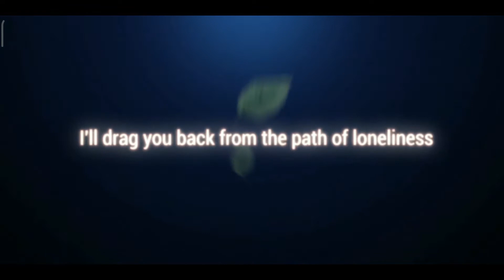Keren Parah Cuyy! Naruto Slugfest Android Gameplay MMORPG OPEN WORLD 3D | Part 1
Ditonton sampai habis ya dijamin ngakak kalo ga ketawa paksain ketawa ya dan jangan di skip hehehe, jangan lupa like nya ya hargai karya orang lain dan jangan lupa subscribe karena subscribe itu GERATIS!!! Terima Kasih :)